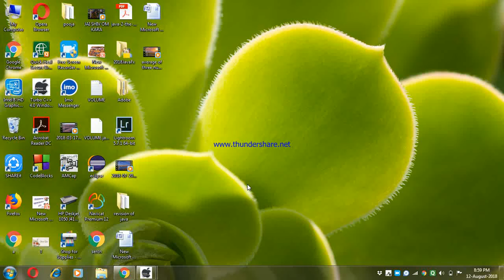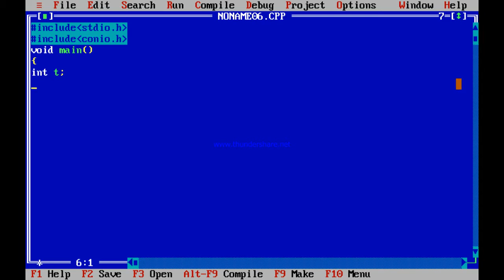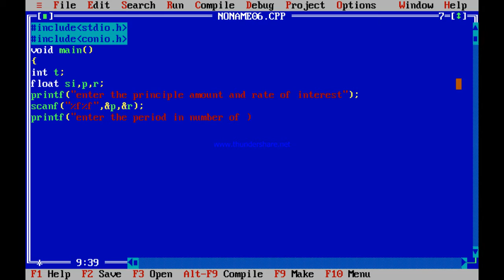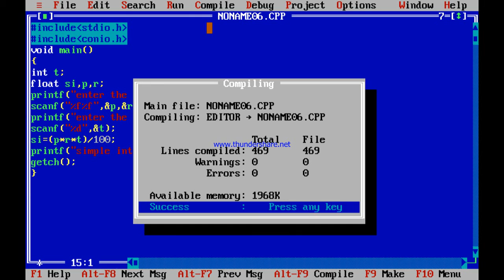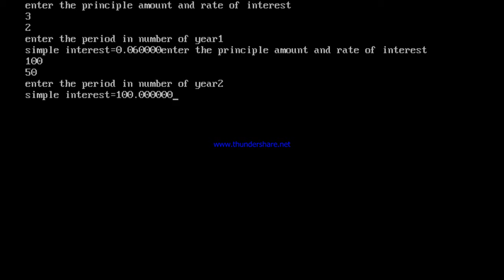c program to calculate simple interest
In this video i have illustrated very simple program to calculate simple interest in c.
This video helps you to brush up your programming skills in just few and simple steps. You only have to try to learn formula to find simple interest. The syntax is same as the older or other program the thing that only get change is formula .